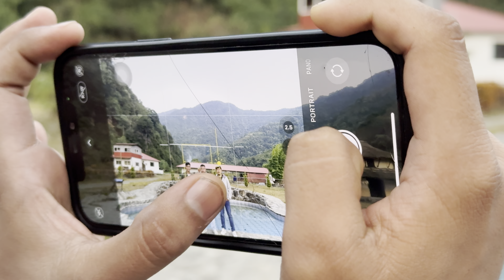Jugjali Brothers ko special party 👍 | Bhujung khola vlog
Everyone It's me Beesal Garbuja Magar. Hope you all will enjoy the videos and support me in my  journey ahead. Lots of love to every supporters❣️🙏